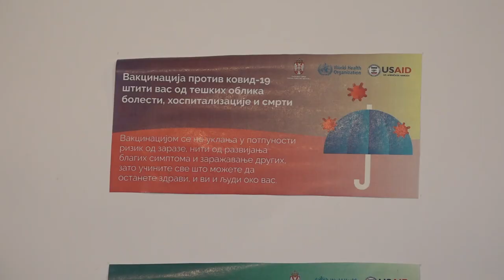ORGANIZOVANA VAKCINACIJA PROTIV KORONA VIRUSA NAREDNIH NEDELJA